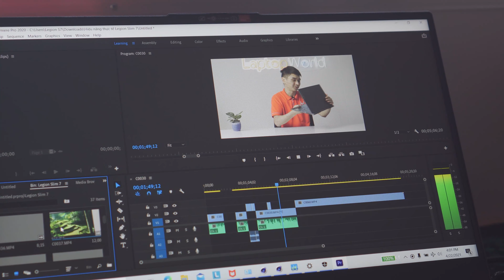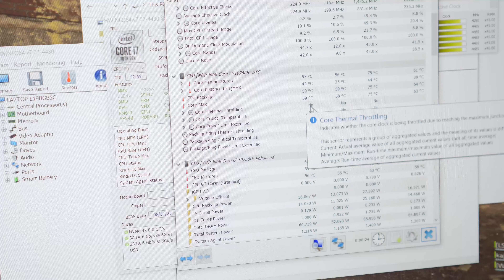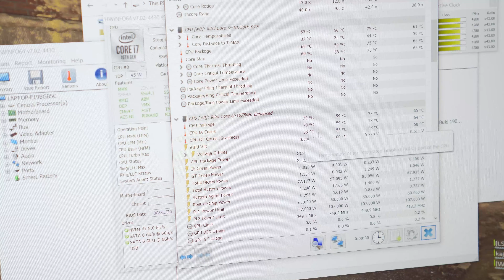Lenovo Legion Slim 7 - Mỏng nhẹ nhưng Hiệu năng và Tản nhiệt cực tốt | LaptopWorld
Anh em ơi, nhanh nhanh vào đây mình cùng test độ hịn của chiếc Lenovo Legion Slim 7 15IMH5 82BC005YVN
⚡𝐓𝐇Â𝐍 𝐇Ì𝐍𝐇 𝐌Ỏ𝐍𝐆 𝐍𝐇Ẹ - 𝐇𝐈Ệ𝐔 𝐍Ă𝐍𝐆 𝐇À𝐍𝐆 ĐẦ𝐔
►► Chat tư vấn 24/7: m.me/hoangminhtechco